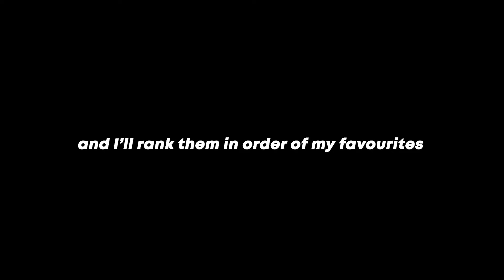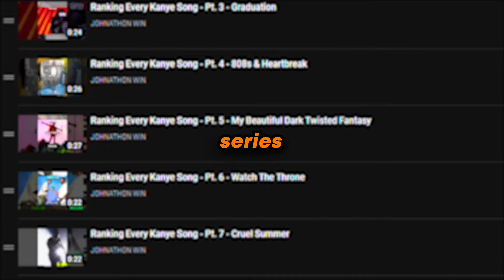Kanye Produced These In 2003...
I’m listening to every beat by Kanye since 1996 to find which are the best and if we can find any overlooked gems 💥 2003: One year before College Dropout, more tracks are starting to take on that iconic sound...